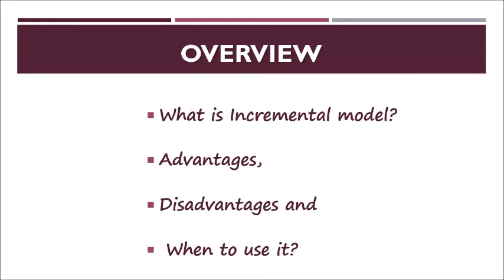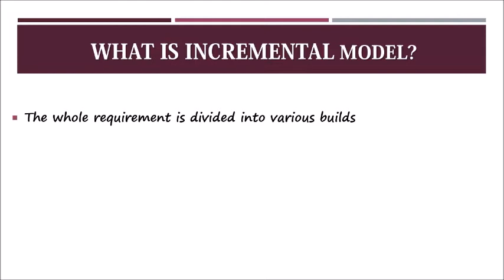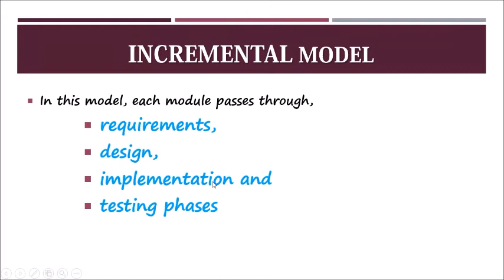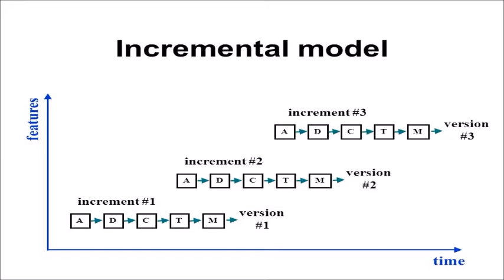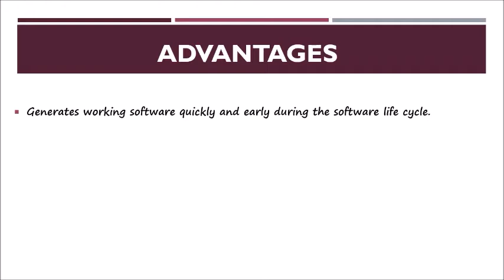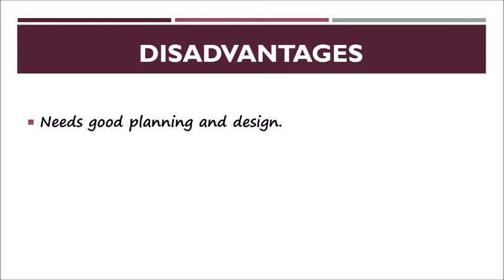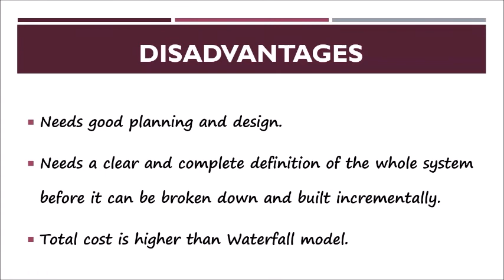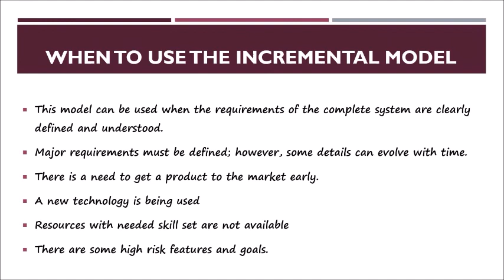What is INCREMENTAL MODEL?/ in TAMIL ( lecture-6)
In this video explains about the concepts Incremental model in SDLC model. i have explain the details,
     1. What is Incremental model?
     2. Advantages of incremental model
     3. Disadvantages of incremental model and
      4. When we use it?